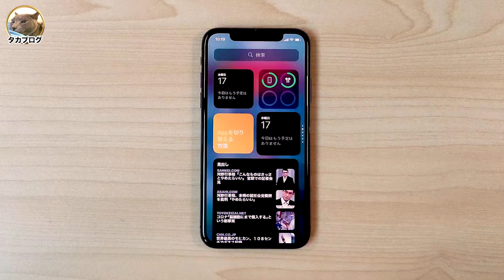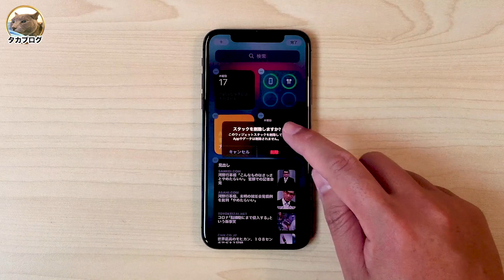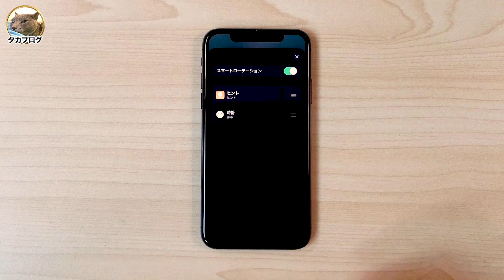【iPhone 新機能】iOS14の「新しいウィジェット」機能を色々と試した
新しくリリースされたiOS14の新機能を試しました。ホーム画面へウィジェットが配置できるものですが、まだまだ熟成はしていない感じを受けます。
≪動画に関連したURL≫
▼タカブログ

【BGM】Tobu, Bonalt & Hadi - Find Myself (ft. Tom Mårtensson)